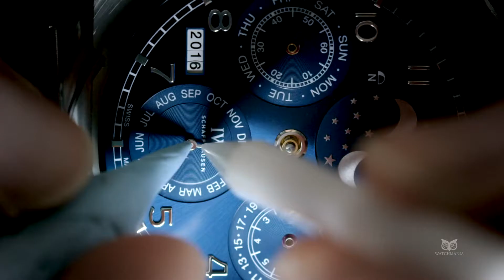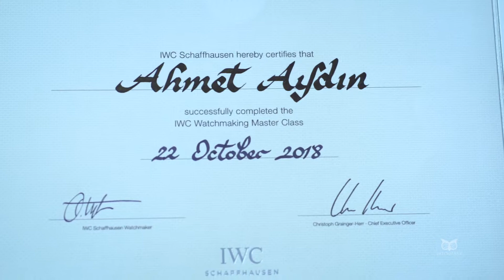IWC & RobbReport Watchmaking master Classic